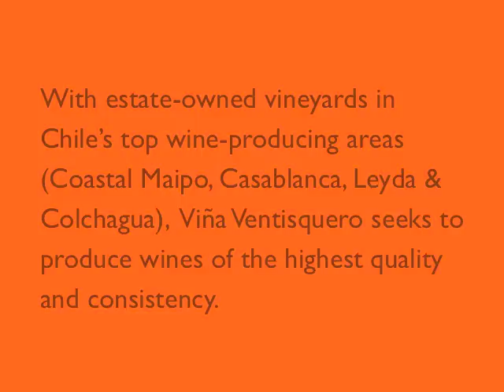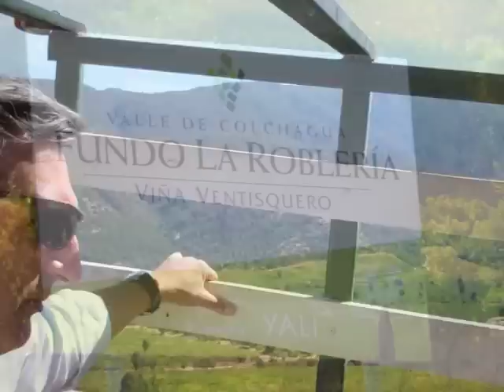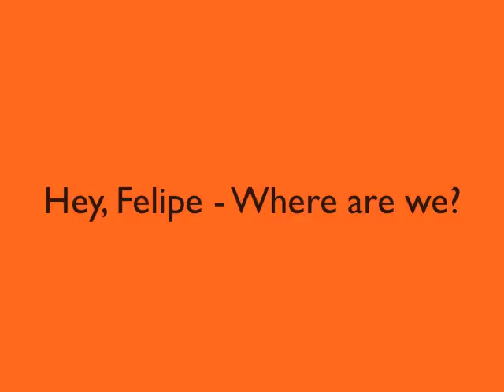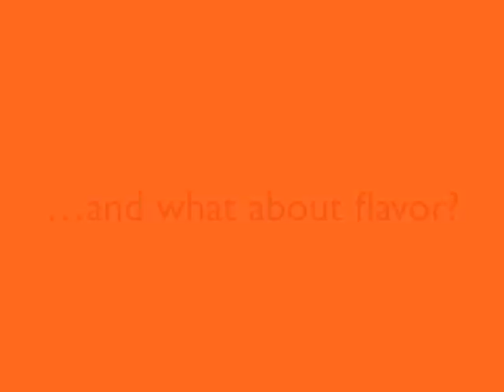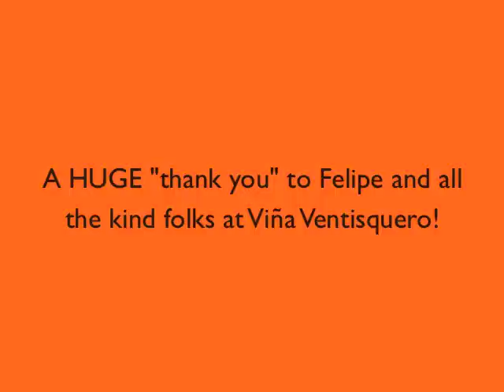Postcard from Chile: Hangin' with Felipe (head winemaker at Viña Ventisquero)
A day in Viña Ventisquero's Apalta Vineyards with head winemaker Felipe Tosso.